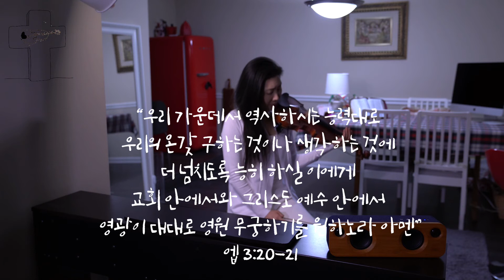[365찬양 매일찬양 함께해요] 나의 기도하는 것보다 Above and Beyond Our Prayers / 바이올린찬양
나의 기도하는 것보다
His ways are higher than our ways
더욱 응답하실 하나님
God will answer us above and beyond our prayers
나의 생각하는 것보다
His thoughts are higher than our thoughts
더욱 이루시는 하나님
God will fulfill His plan
우리 가운데 역사하신 능력대로
He is able to do immeasurably more than all we ask
우리들의 간구함을 넘치도록 능히 하실 주님께
According to His power at work within us
모든 영광과 존귀 찬양과 경배를 돌릴 지어다
To Him be all glory, honor, praise and worship